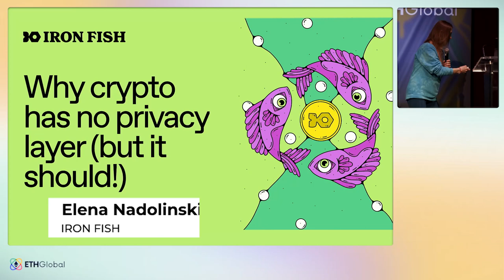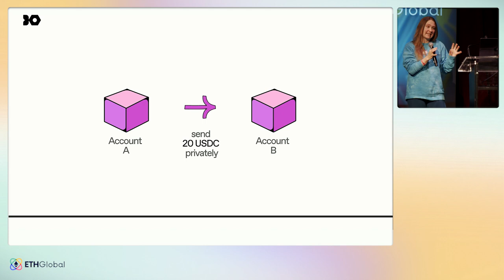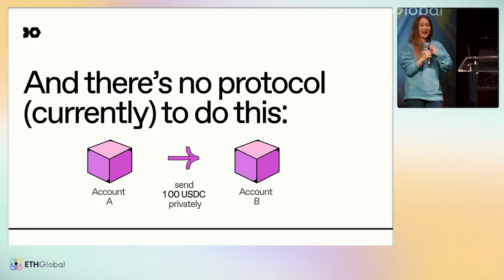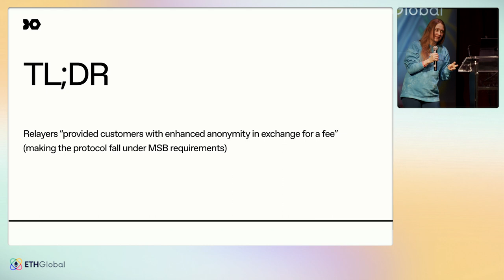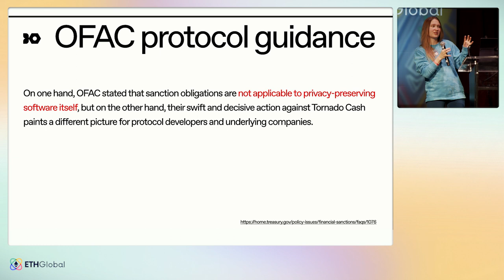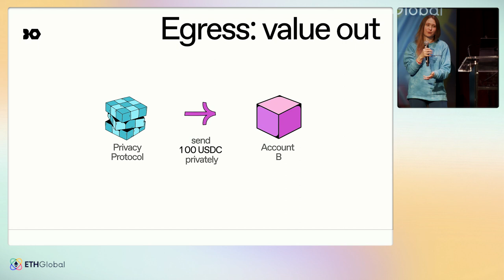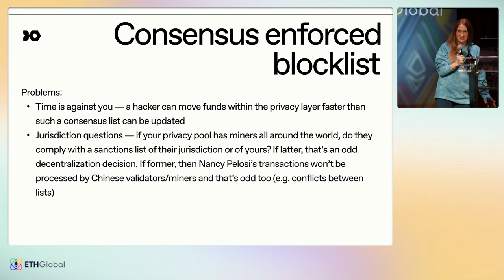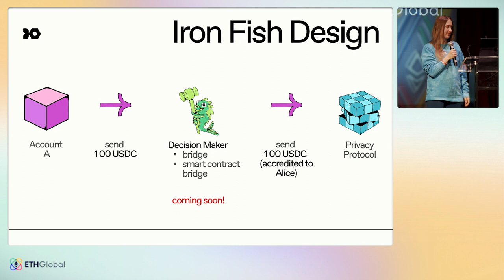Why Crypto has No Privacy Layer - Pragma Denver 2024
Join Elena Nadolinski from Iron Fish for a talk titled, "Why Crypto has No Privacy Layer."

Pragma Denver 2024 took place at The Arch in Denver on February 28, 2024, and was an in-person summit for builders and leaders in the web3 ecosystem. ETHGlobal's Pragma series takes place in cities around the world, and is designed to be a different kind of event. We bring together a small group of founders and builders to discuss the future of web3 and reflect on the past.

Ever since we first introduced our new event series Pragma in Tokyo of the spring of 2023, we have been fostering a curated, global community of individuals who deeply care about web3.